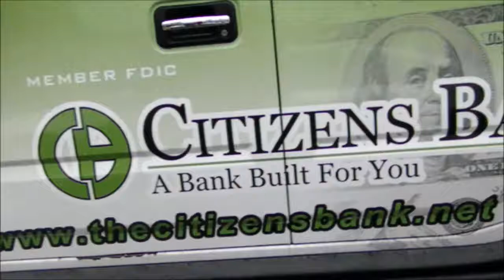DINNER FOR TWO!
Took my dog out to eat for Valentines...went smoother than expected!